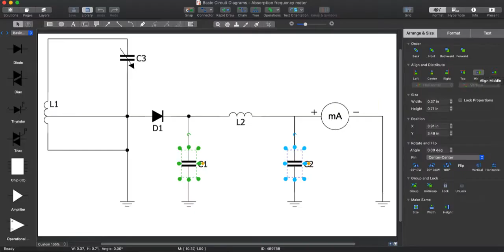Electrical Circuit Diagrams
Basic Circuit Diagrams solution for ConceptDraw DIAGRAM includes 5 libraries containing 68 vector images of industry-standard symbols and 25 examples intended to make short work of building various types of electrical circuit diagrams, electrical schematics, wiring diagrams, and electronic schematics.